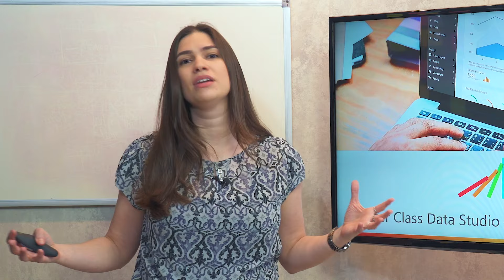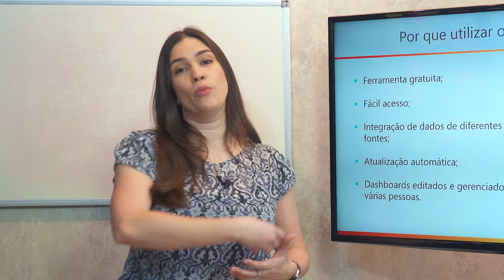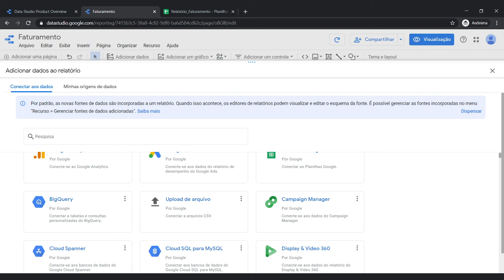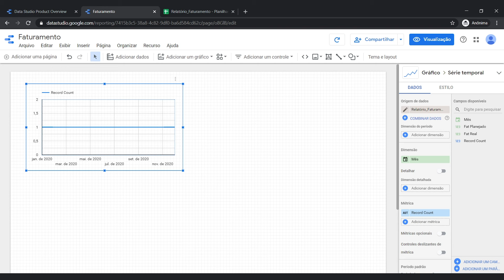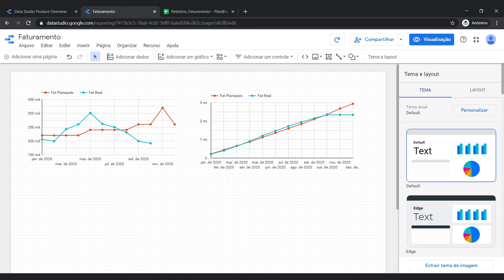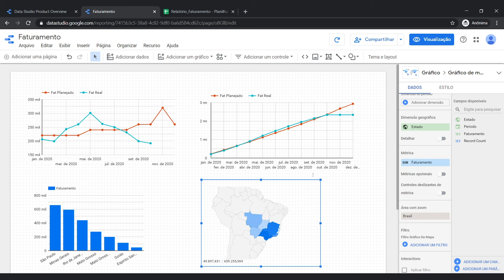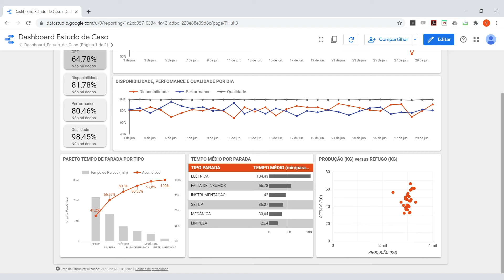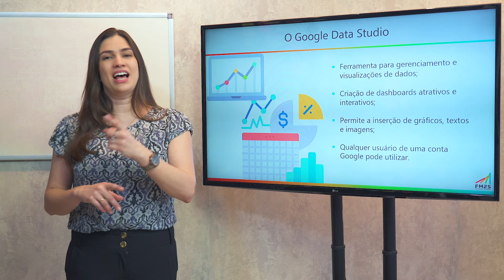Como criar um Dashboard com o Google Data Studio para sua empresa?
Você está assistindo a Master Class: Google Data Studio - como criar análises e relatórios que vão acelerar a evolução da sua carreira!

O Google Data Studio é uma ferramenta grátis para criação de Dashboards. Domina-la será um diferencial na sua carreira, já que não é necessário fazer um grande investimento para implanta-la.

Seja em Vendas, Finanças, Operações ou Marketing, seus Dashboards para a análise de dados ficarão famosos em toda empresa. Ao dominar o Data Studio você será capaz de conectar, visualizar e compartilhar dados da empresa, sem depender de grandes investimentos ou grandes equipes.

Uma das habilidades mais procuradas no mercado de trabalho é organizar e analisar dados. Na era do Big Data, esta é a habilidade mais procurada pelas grandes empresas.